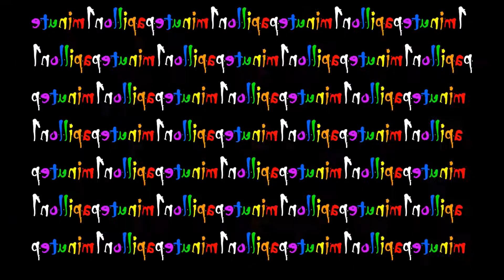PROVERBE FRANÇAIS 1minutepapillon 1